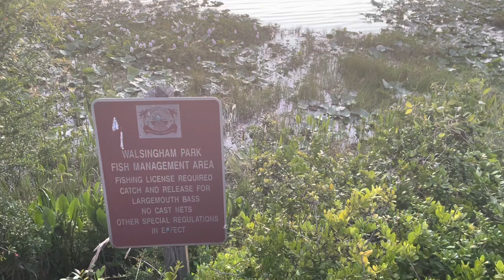Sunset in Largo, Florida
My first vlog-style video.
Join me as I photograph and video the stunning May 2022 sunset at Walsingham Park in Largo, Florida.
I have photographed stunning sunsets and vibrant nature scenes for many years, and today I take you behind the scenes of a sunset shoot.

ABOUT ME: I am a Florida nature photographer specializing in wall decor for your home or office. I am also available for hire as a headshot, portrait, or event photographer.

I travel throughout the state of Florida and beyond, capturing vibrant images of beautiful nature scenes, dynamic sunsets, and interesting places. Many of my photos are available as prints, and can be customized with a Bible verse or inspirational saying of your choice. Examples of my work can be found on my Facebook and Instagram pages.